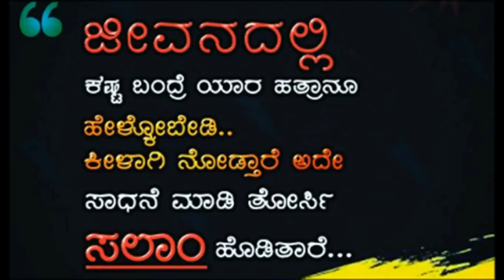ಈ ಅಚ್ಚರಿಯ ಘಟನೆ ನಿಮ್ಮ ಜೀವನವನ್ನೇ ಬದಲಾಯಿಸುಬಹುದು | Life Lesson | Motivational Speech | Frog Story